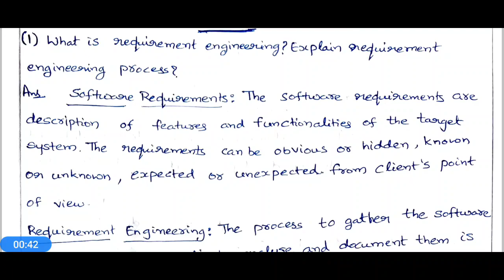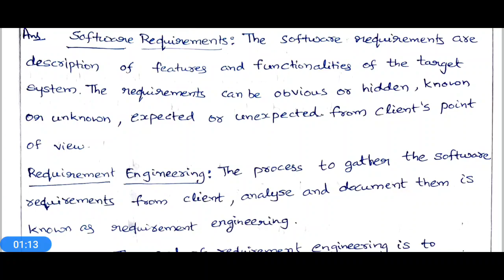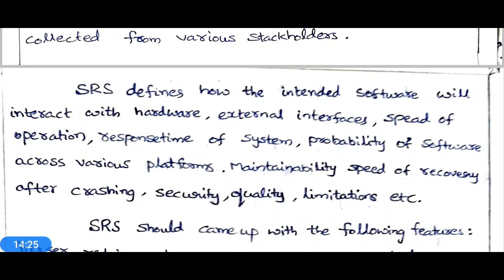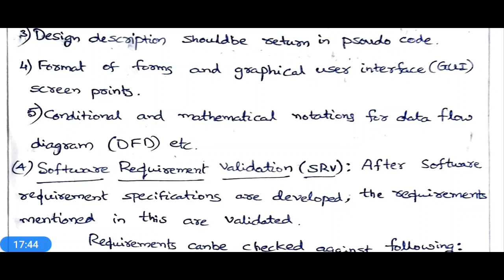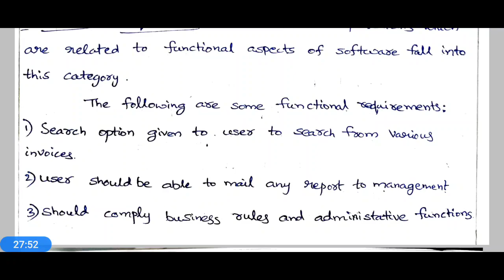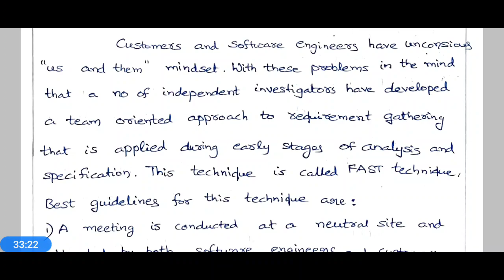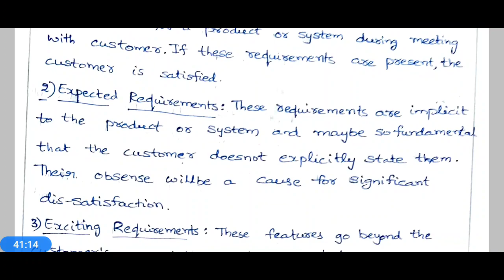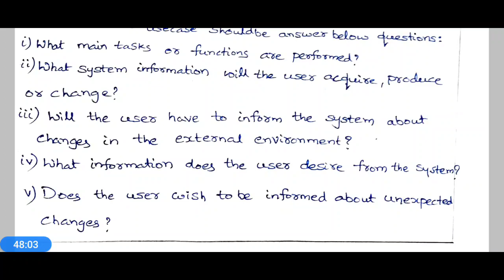3rd BSc/Computer Science 5B paper/Unit 2/ Part 1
omputer science